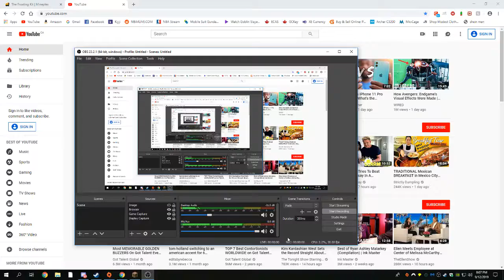kevin gets prison rape